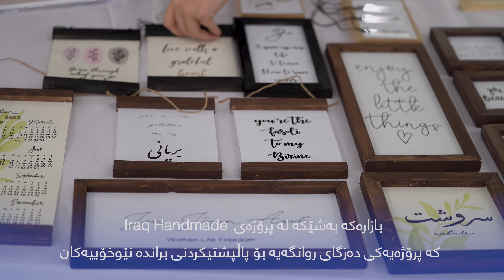Handmade Bazaar in Duhok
کوردی | English | عربي

'20' براندی نێوخۆیی بەشداربوون لە بازاڕی کاری دەستی لە شاری دهۆك ، بەرهەمەکانیان ئێستا لە
ئەپڵیکەیشن و پلاتفۆرمی iraqhandmade بەردەستن
لینکی ئاپلیکەیشن و پلاتفۆڕم
 سیستەمی ئاندڕۆید
'20' local brands participated in our HandmadeBazaar in Duhok. their products are available on the application and platform of IraqHandmade.
link of App and platform
شاركت '20' علامة تجارية محلية في بازار الاعمال اليدوية الذي تم اقامته في دهوك. منتجاتهم متوفرة الان عبر تطبيق ومنصة iraqhandmade.
رابط التطبيق والموقع
نظام الأندرويد